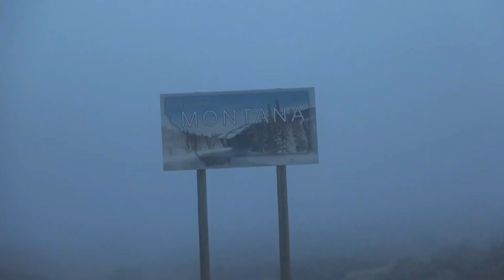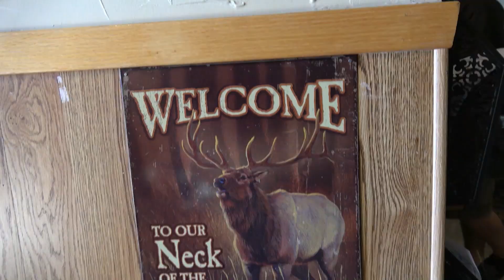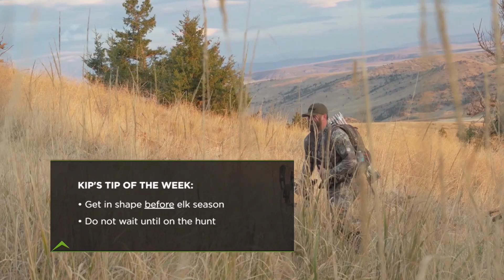Bloody Arrows in Montana! I Red Arrow I Full Episode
The cottonwood thickets and river bottoms are absolutely slammed full of whitetail deer, the mountains are teaming with tons of elk, and they've got as many pronghorn antelope in the plain, as there are left-wing social justice warrior protestors at a Donald Trump rally" Kip Campbell has a bunch of tags and is ready to turn Montana RED!!